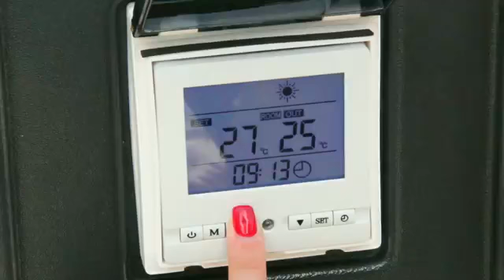Poolex Universal UConnect pompe chaleur Poolex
Cet accessoire très pratique vous permet de connecter très facilement votre pompe à chaleur (de n'importe quelle marque ) sans faire de la plomberie. Kit Poolex UConnect by poolstar

En vente sur distripool.fr